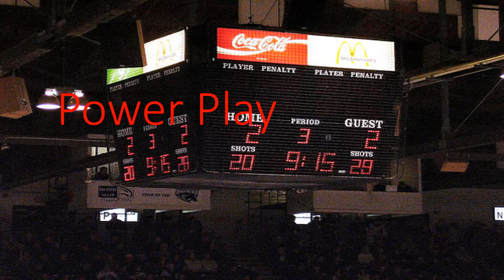Out of the Penalty Box Book Trailer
Hockey player Aidan Lefèvre’s professional and personal life is on ice. Recovering from an injury and traded to a new team, Aidan is attempting to prove his viability to his coaches, fans, and teammates. Just when he believes he’s succeeded, another accident during the playoffs threatens to unravel all of his
progress.

Having relocated away from family and friends, Aidan turns to his extroverted team captain, Christophe Fontenot, whose jovial nature lifts everyone’s spirits. But when Aidan discovers his attraction for
Christophe changes the meaning of “body checking,” Aidan questions more than his hockey skills.

Should he deny what he feels or come out of the “box”?